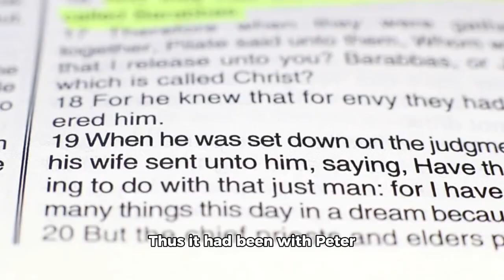When truth becomes abiding principle in the heart…